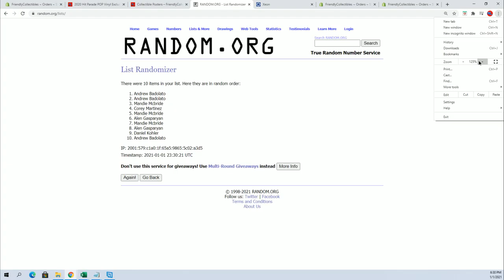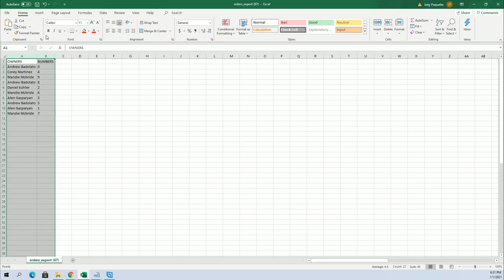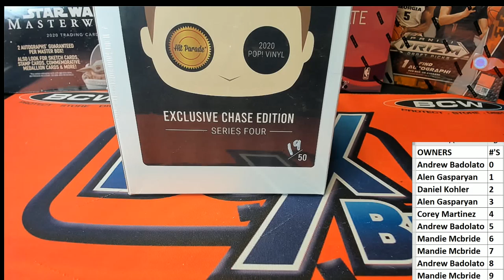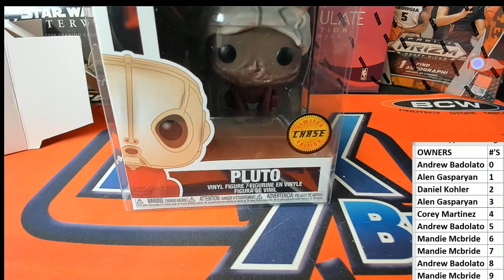2020 Hit Parade POP Vinyl Exclusive Chase Edition Series 4 ID 20POPCHASESER4207